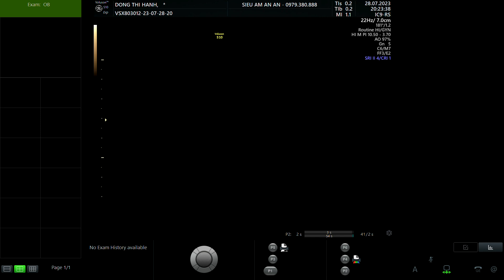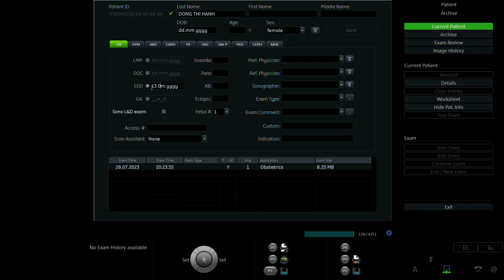ĐỒNG THỊ HẠNH 2002 p2